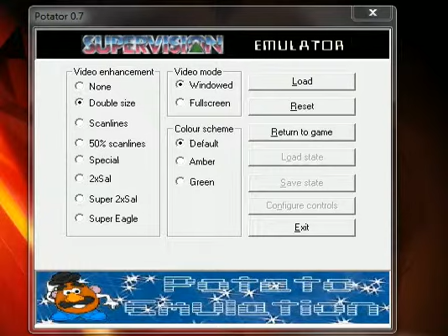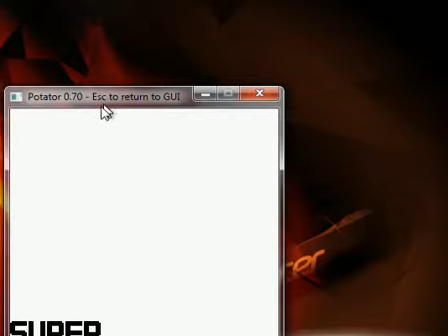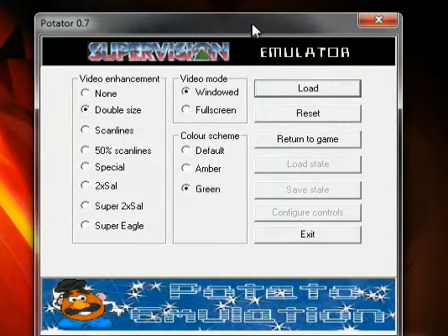John Adventure - Watara Supervision - emulador Potator 0.70 - probado en Windows 7 x64